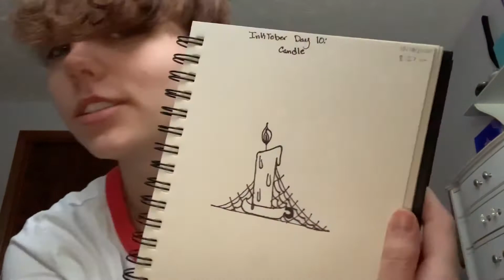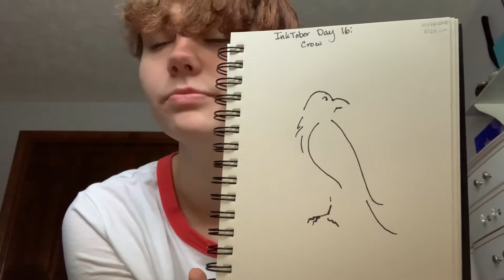My favorite inktober sketches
Hello, I hope you have a great day!